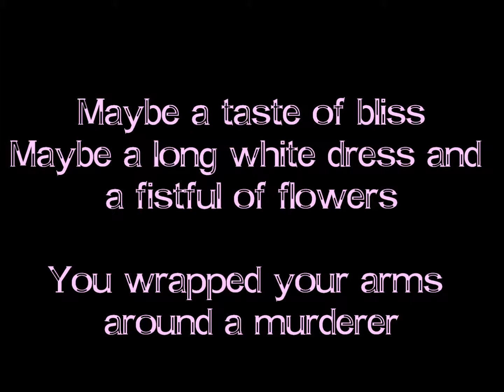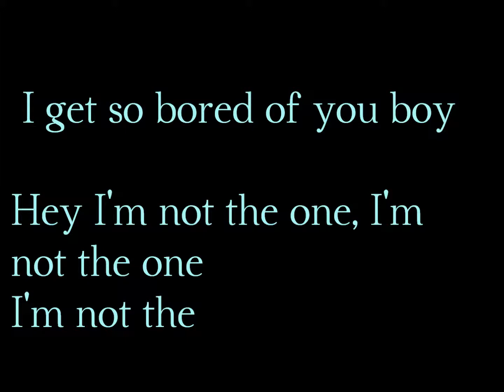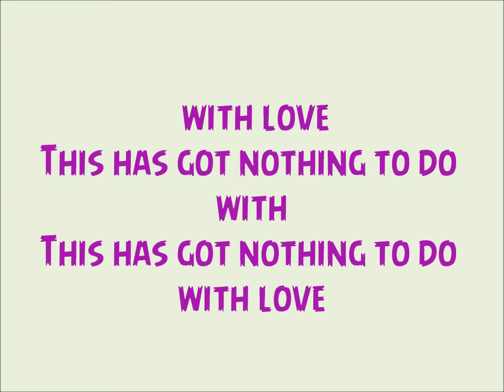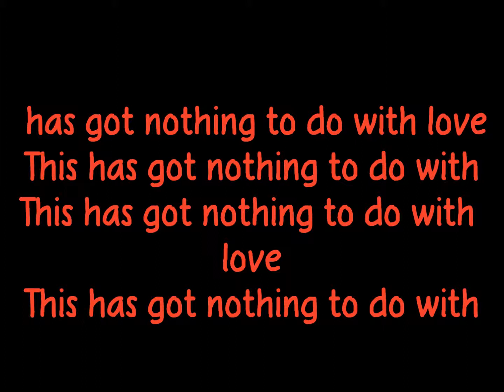Halestorm - "Nothing To Do With Love" {Lyrics}